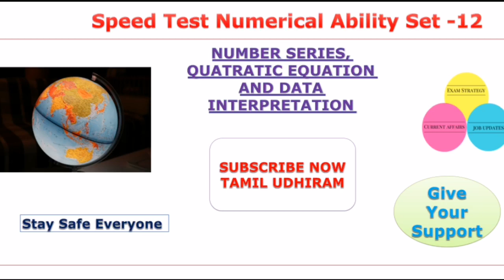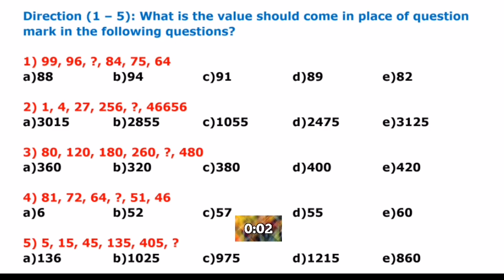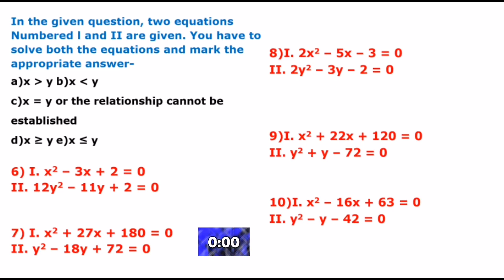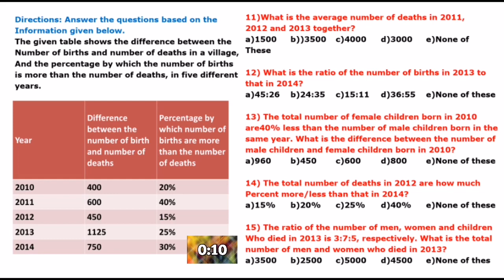Speed Test Numerical Ability Set-12 Quadratic, Number Series And DI SBI PO IBPS/RRB PO & CLERK LIVE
Numerical Ability  Set-12
Number Series, Quadratic Equation  And DI
SBI PO and IBPS / RRB PO & CLERK
PRACTICE SET